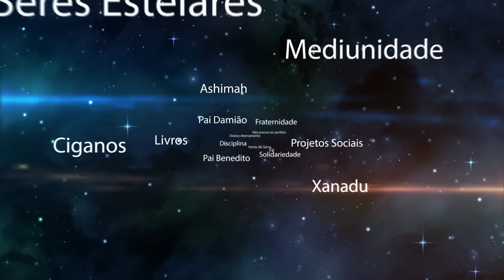ALERTA A NOVOS ATAQUES DOS MAGOS CONTRÁRIOS À LUZ